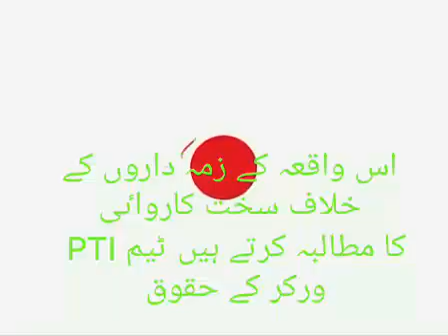Violence and lawyers in PIC Lahore torture doctors and patients.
Video from Mhar Rizwan Mahar